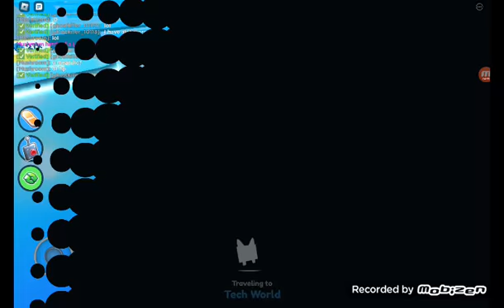playing with l b h the youtuber (NOT CLICKBAIT)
guys check out l b h channel